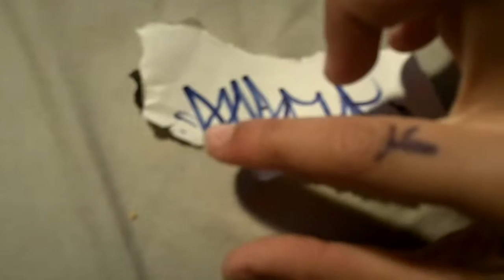sharpie handstyle battle entry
entry